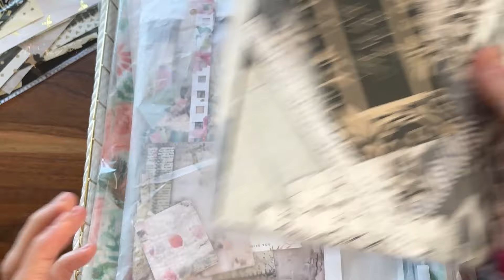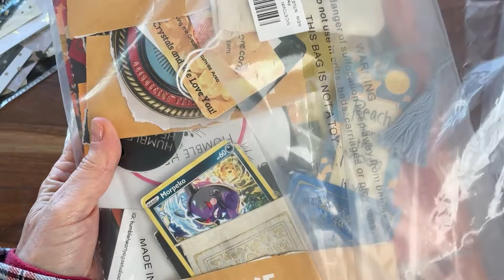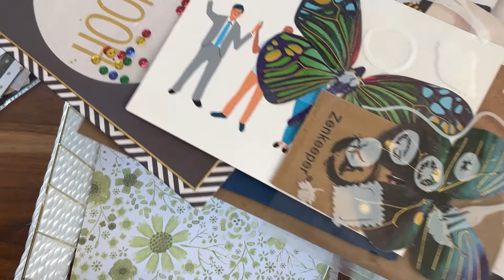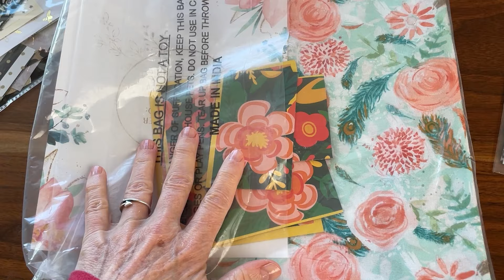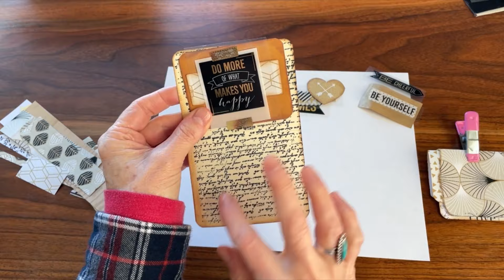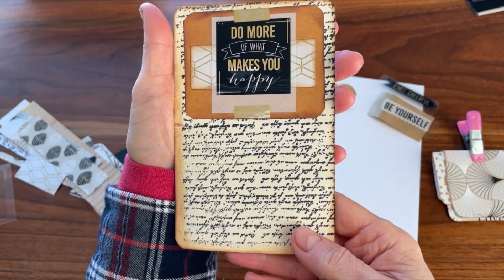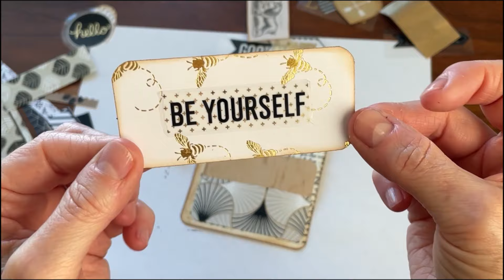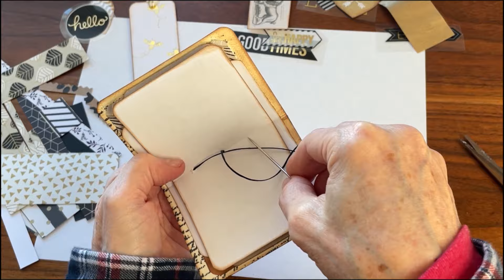Small Junk Journal Craftalong | Upcycling an Old Photo Holder + An Organizing Tip✨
I’m Laura, and I’m so glad you’re here!  In this craftalong, I’m *upcycling* an old wallet-sized photo holder and turning it into a small junk journal using *scraps* and bits of ephemera. I also share an *organizing tip* that helps me keep my projects in order and makes crafting more enjoyable!

This is a process video, and I hope you find something useful to apply to your own projects whether you’re just beginning junk journaling or an experienced crafter.

I’d love to see your creations!  If you'd like, you can share your photos and details with me using this form